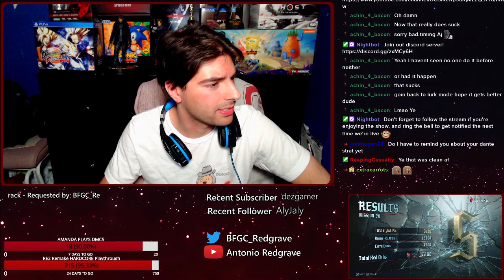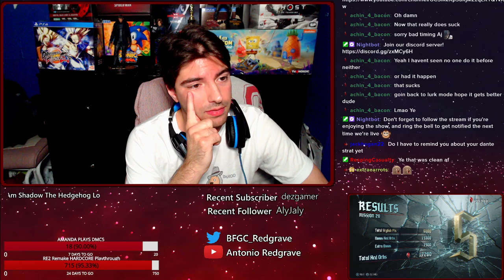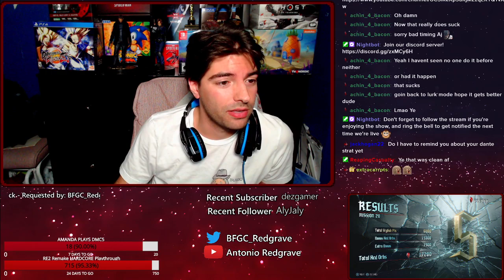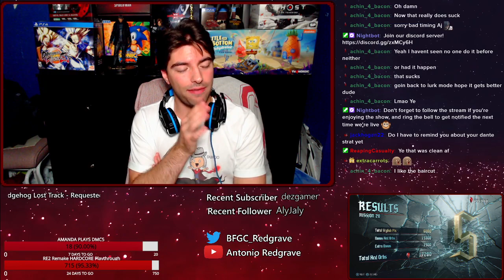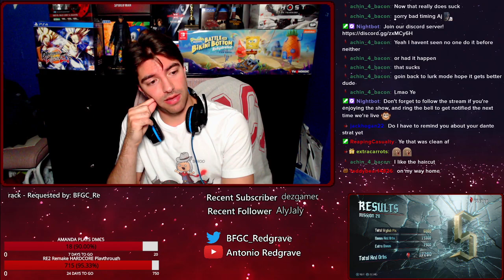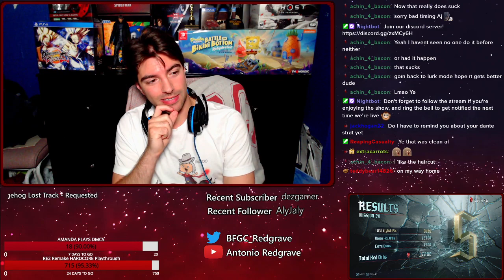DMC5SE Speedrun Vergil NG Human 57:47:81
Finally hit SUB 58:XX! Made some small mistakes here and there that got me some unfortunate time loss but the new strats worked SUPER well.